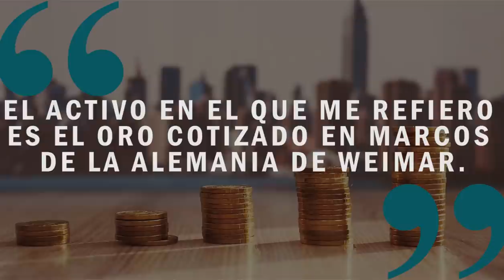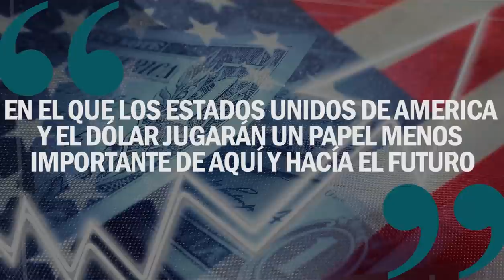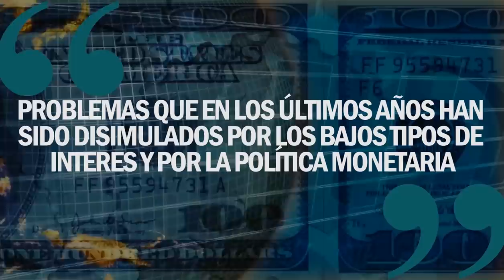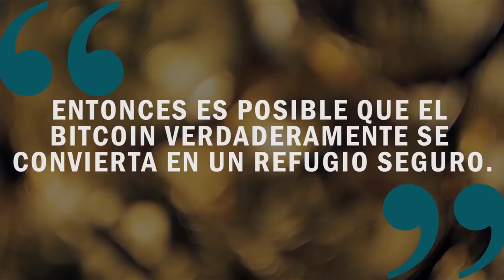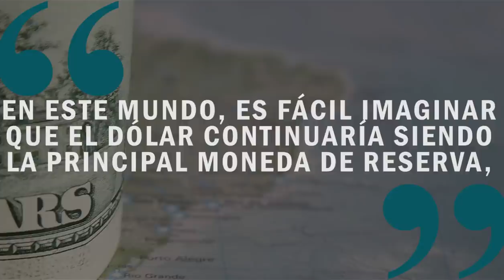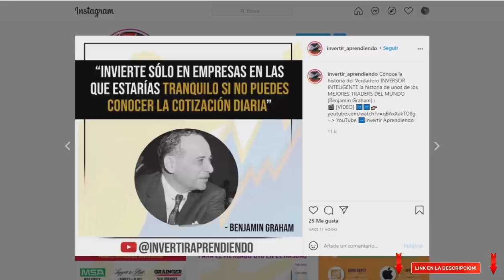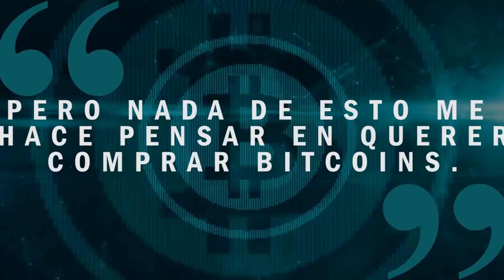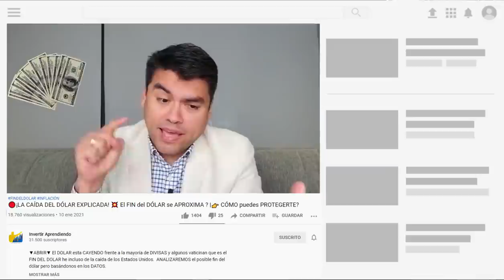📰FINANCIAL TIMES opina Sobre BITCOIN🚀 l 👉🏼AUGE del BITCOIN es SINTOMA del NUEVO ORDEN MUNDIAL💥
▼ABRIR▼ FINANCIAL TIMES opina que el AUGE del BITCOIN es síntoma del NACIMIENTO de un NUEVO ORDEN MUNDIAL.  ANALISIS.

VÍDEOS SUGERIDOS
10 Consejos de TRADING y de Inversión del CREADOR del DOW JONES y del ANÁLISIS TÉCNICO (Teoria Dow)